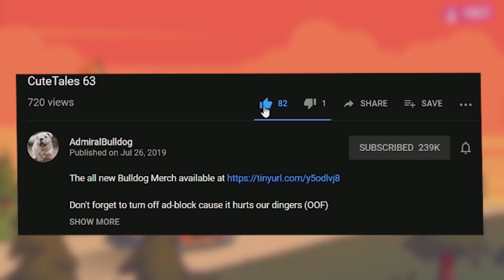Bulldog Underlord Is Facing His Snapfire Build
ADMIRALBULLDOG UNDERLORD MID UNDERLORD BUILD FUNNY DOTA MOMENTS DOTA MEMES SNAPFIRE BUILD